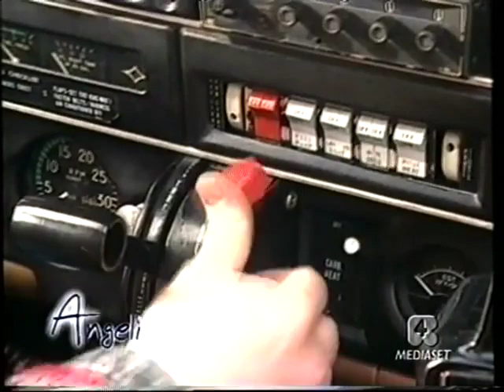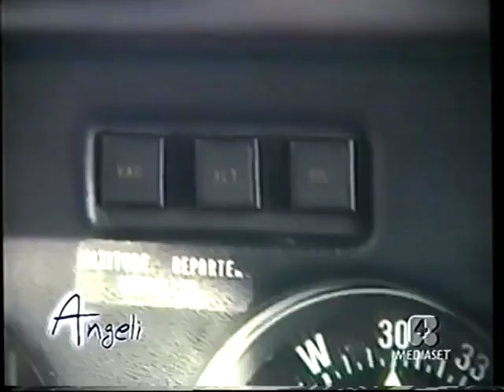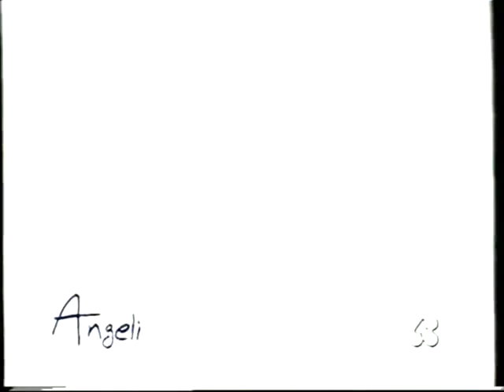Un aiuto dal Cielo - "Al di là della p.aura" *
*molti confondono gli aiuti venienti dagli Angeli con gli aiuti venienti da defunti (spesso parenti). Lo scopo è il medesimo, ma gli Angeli sono una cosa (vedi Bibbia e Vangelo) e i defunti (mandati talora da Dio) in veste di aiutatori, sono un'altra cosa. Per cui, non bisogna fare confusione.
**I CONTATTI (eventuali) CON I DEFUNTI DEVONO VENIRE DAL CIELO E NON DEVONO ESSERE CERCATI DAL SOGGETTO, PENA PESANTI E PROLUNGATE VESSAZIONI DIABOLICHE. Noi possiamo pregare, come ben sappiamo. Il resto spetta a Dio.